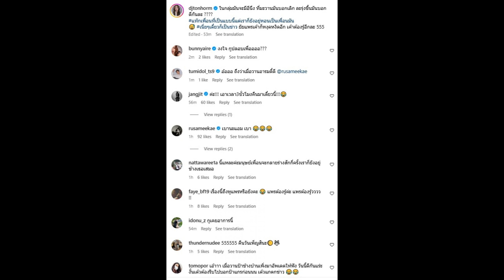“รัศมีแข” โชว์ภาพหวานคู่สามี “โจนาส”สยบข่าวหย่า